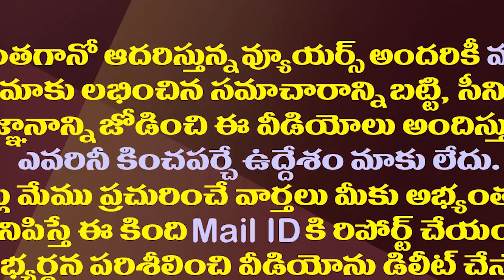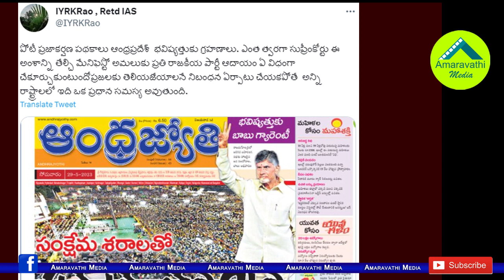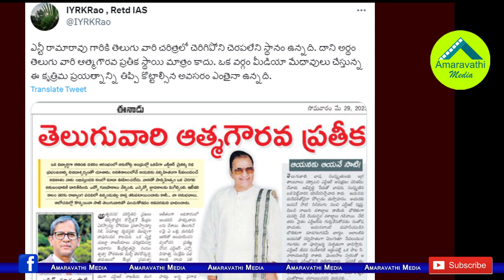ఎన్టీఆర్ ఆ స్థాయి కాదు..జస్టిస్ రమణకు ఐవైఆర్ కౌంటర్| Ex CS IYR Strong Counter To Justice NV Ramana